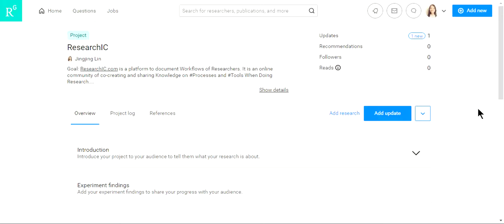[ResearchIC.com] Add references to your researchgate project